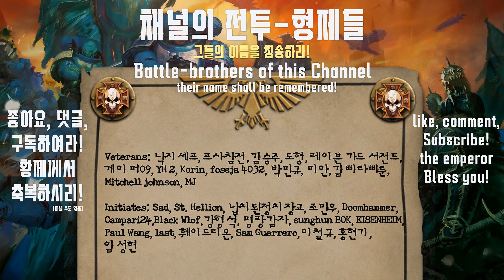엘다 사기 위에 오크 씹사기! - [Warhammer 40,000: Dawn of war 3]